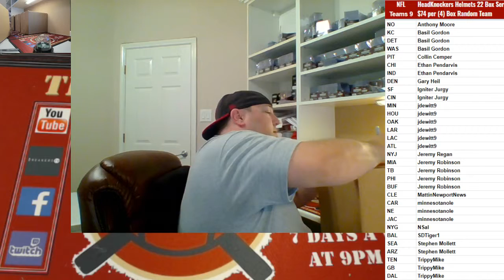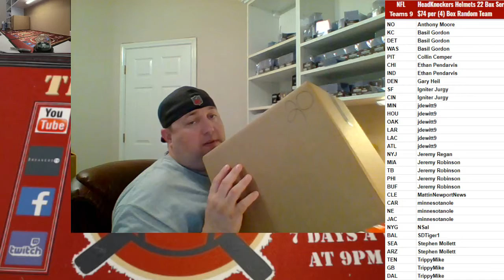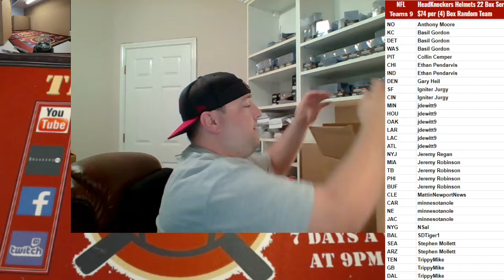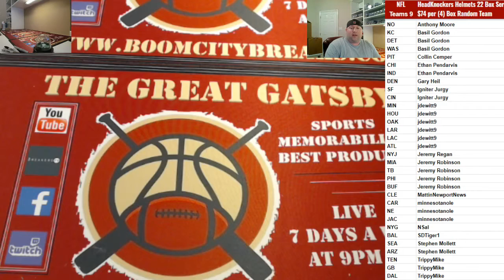Boom City Card Breaks